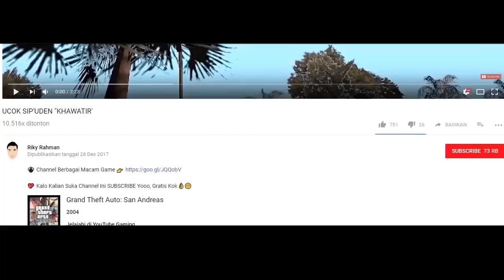LOMBA API !!! MULUT UCOK KELUAR API YANG SANGAT BESAR !!! - GTA DYOM LUCU